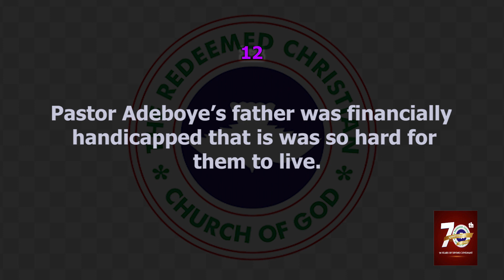Facts 12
70 FACTS ABOUT RCCG#RCCG@70